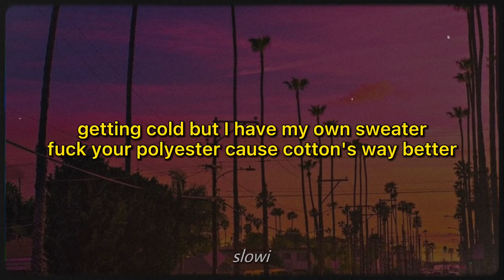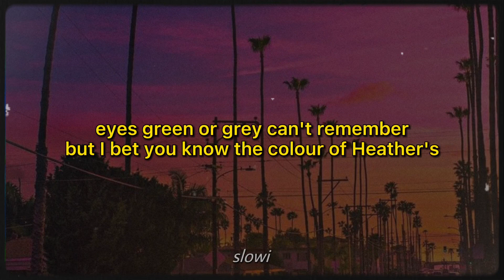fran vasilić - heather x eyes blue (slowed + reverb) [with lyrics]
Lyrics
Eyes blue or brown, can't remember
Lot of time has passed, since third of december
Eyes green or grey, can't remember
But I bet you know the colour of Heather's

[Verse]
Getting cold, but I have my own sweater
Fuck your polyester, 'cause cotton's way better
You were playing Jack and Rose
When you sunk, only you froze, cause you gave her your sweater
You're lost in Atlantic, trying not to panic
But now it's to late to come back
Movеd on and I'm better
Know my worth, I'm Heathеr
Not taken for granted